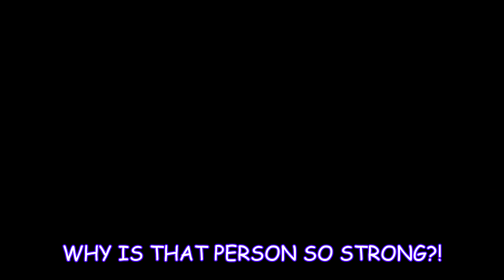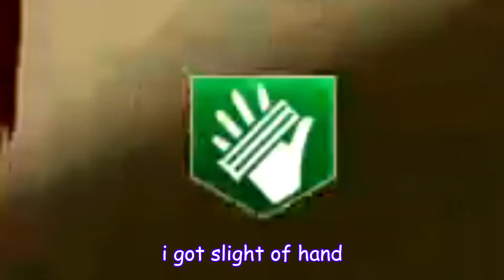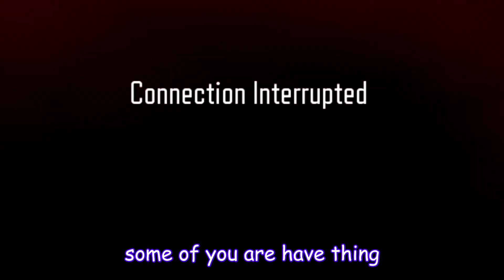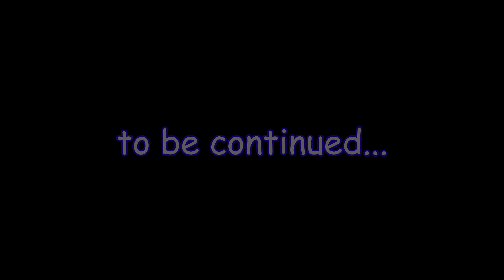DODECAGON DECENT INTO INSANITY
funny haha suffering in dodecagon
this recording is from back in february so its kinda old lol

Fight Against Smithy - SMRPG
Buy Somethin Will Ya - Earthbound
Heartache - Undertale
Exploitation - Vs Dave And Bambi